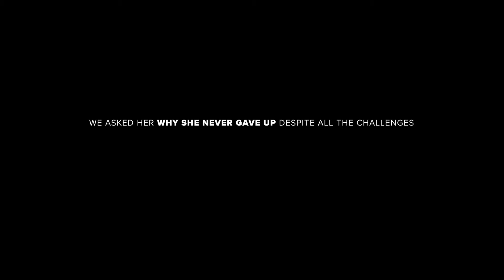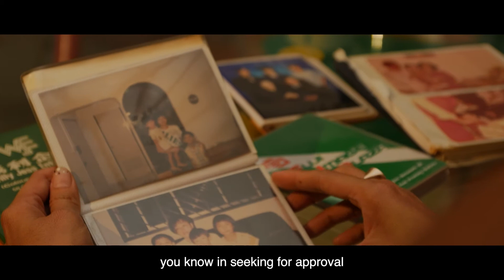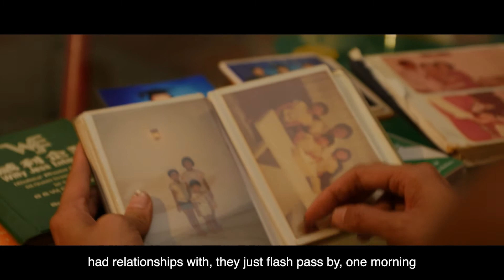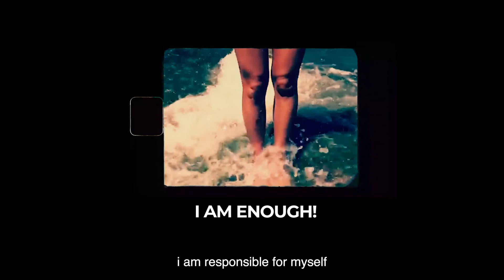MakeLoveToYourself - The Message from Sexual Wellness Advocate: Janice Lee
💕 This is the story of Janice Lee, who is a well-known Sexual Wellness advocate living in Singapore. It's a journey about her transcending from a typical "good girl" into an empowered woman, who is now fighting against the Sex stigma by bringing sexuality and sex wellness to the surface in Southeast Asia.

💪 This is the 1st video of the documentary series **Women in Asia 20/20**. By sharing the stories about a group of Asia women's personal journey, we want to showcase the beauty and strength of Asian women and empower more people around the world to build a better world together.